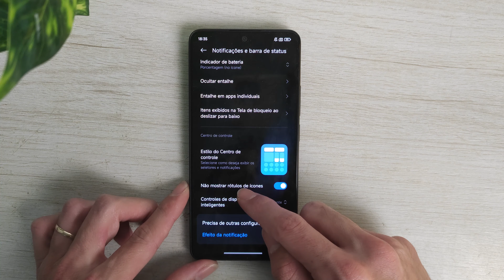Como adicionar o nome nos ícones no painel de controle no Redmi Note 13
Amazon 8GB 256GB
Amazon 6GB 128GB